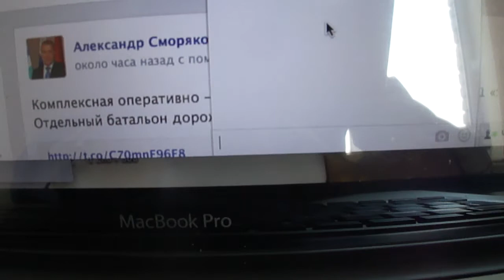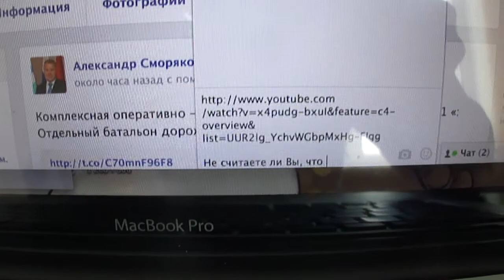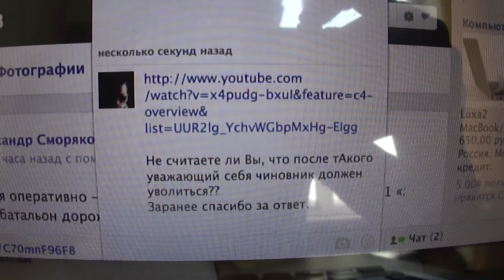Призыв к чести Александра Сморякова